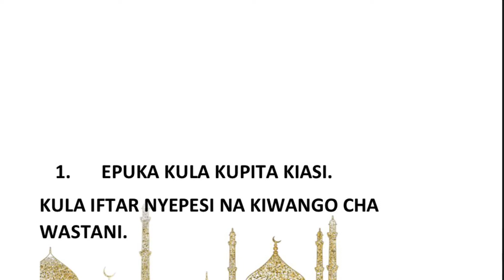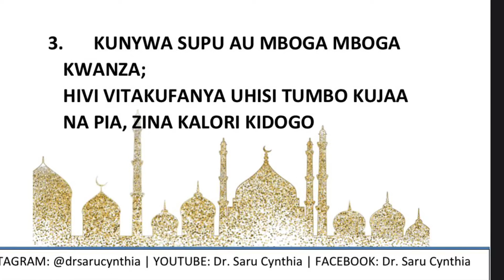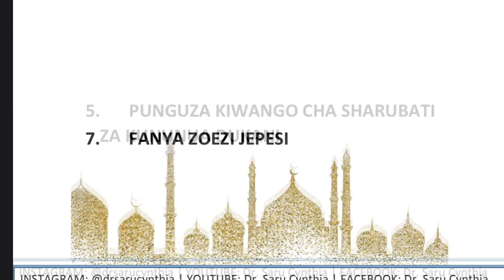JINSI YA KUEPUKA KUONGEZEKA UZITO WAKATI WA RAMADAN